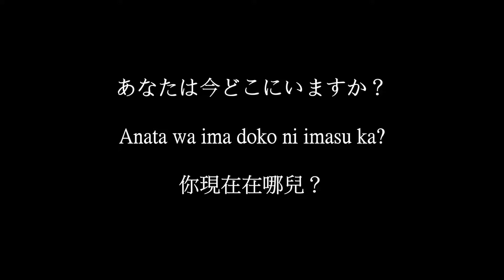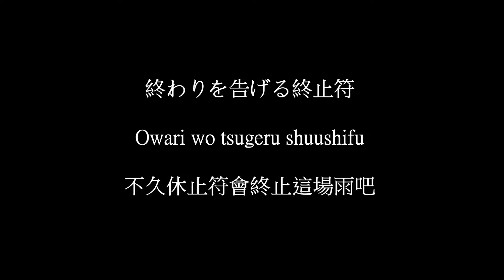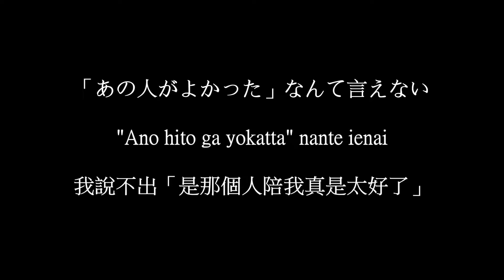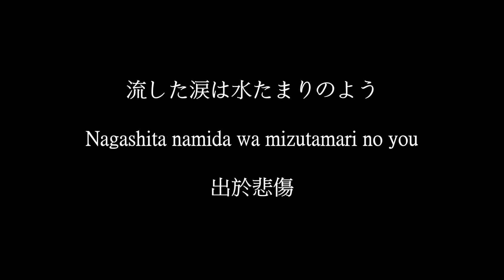アヴァンチック (Avanchick)-ミレン (Miren) 日羅中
歌名中譯：我依然想你
p.s. 抱歉，聽不出NOAH有喊，但不在歌詞裡的句子 @@
最近會先停止更新，7/19才會再繼續上傳影片，還請耐心等待喔~